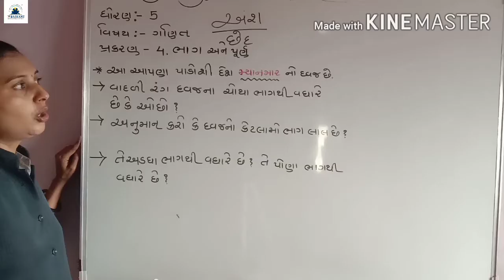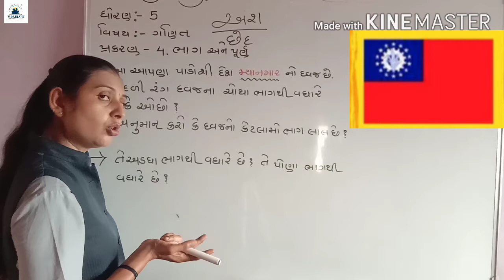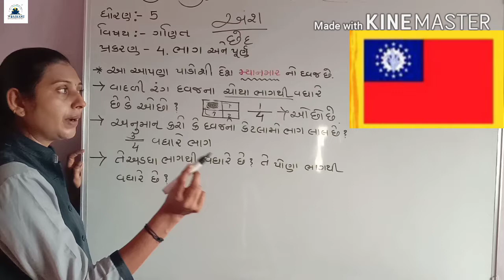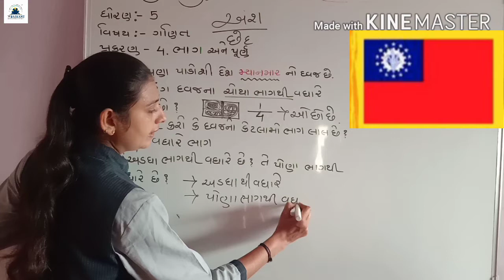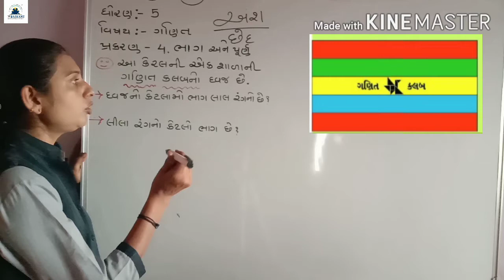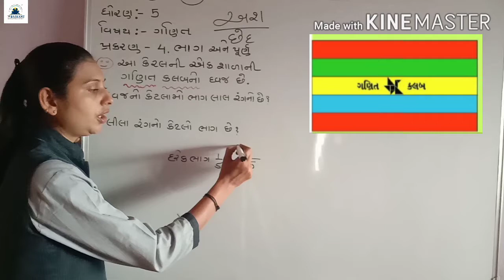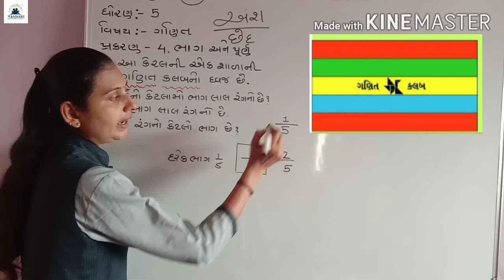guj med std 5 Math's ch 4 part 3 720p